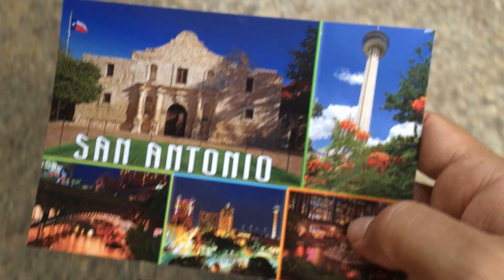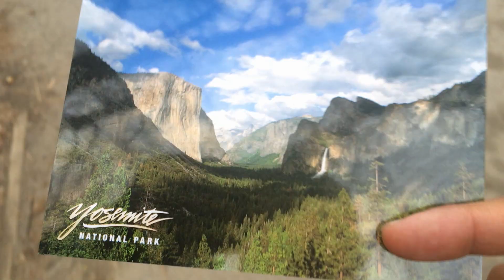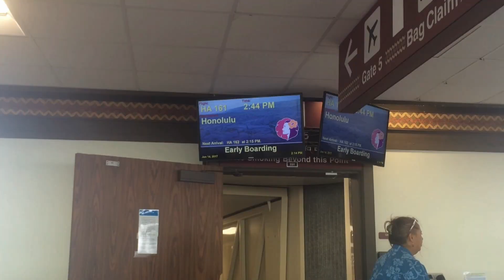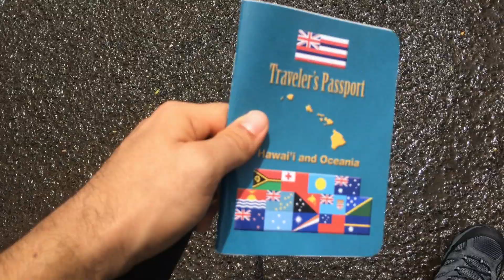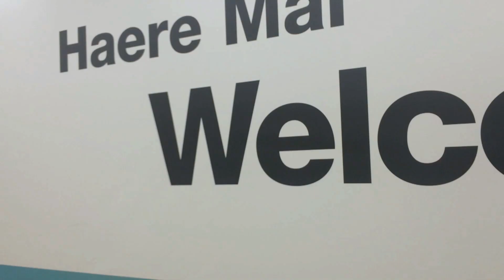2017: A Year of Perseverance // Travel Montage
Get lost with me, around the world!

From leaving home, travel across the Pacific, having surgery, buying a motorcycle, & falling in love, this is my wild 2017

2017 was one of the most difficult and life lesson learning kind of years for me. Leaving home early this year had me anticipating an incredible voyage spanning across the United States, Hawaii, & the South Pacific. I met amazing people, reconnected with old friend, connected with family for the first time. Couchsurfed and rode the train across the US and camped and hitchhiked around Hawai'i island.

But like life itself, things do arise and things happen. For me, my travels came to a dead halt nearly halfway through the year, rupturing my achilles tendon in a riverbed in Hawai'i, leaving me nearly off my feet for months and needing to have surgery. Recovering in Hawai'i was hard and I reached deep dark emotions nearly bringing me back to a familiar dark time in my life. But being there has allowed me to fall in love and call a beautiful place, home.

With my heart in Hawai'i and plans to return, my journey was set to continue in New Zealand once I got back on my two feet. Still in recovery mode, I managed to do what I did best once i arrived,, that is travel by whatever means necessary. I hitchhiked, journeyed with a travel mate via campervan, & finally lived yet another dream by buying a motorcycle. Seeing and enjoying all that New Zealand has to offer and eventually taking a break from the road, finding a job, and reflecting on what an incredibly wild yet amazing year it has been.

2017 was surely a year of perseverance! Despite hitting possibly one of the lowest points in my life. It's this experience that has allowed me to have and enjoy more of the best things of my life. Doing more for me than taking away from me. My surgery allowed me to fully appreciate the little things in life. That is simply having the ability to walk, and move freely, whether its across a room or across a nation. Enjoying the beauty in everyone and everything around me in every way possible. And lastly, exploring areas of my heart I have never explored before.

To conclude, positive or negative experience, the right attitude, respect, kindness, patience, motivation and perseverance can do many wonders, bringing the right energy and people into your life to do wonderful and incredible things you never thought you could do!

Thank you for a wonderful year of growth 2017!

Ready for the next year of evolution! More love, more adventure, more cultural experiences, & more dreams to live in this beautiful world.

Hello 2018

Cameras:
Iphone 5s & GoPro3